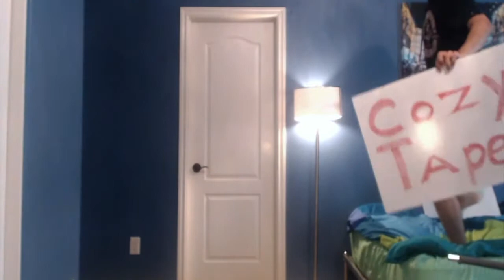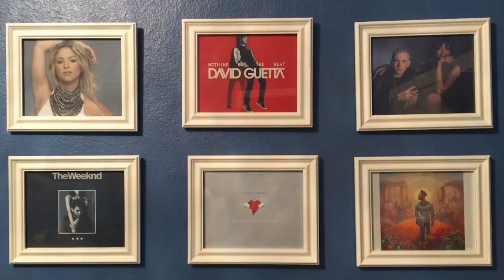A$AP Mob - Cozy Tapes Vol. 2 (Reaction/Review)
A$AP Mob - Cozy Tapes Vol. 2 (Reaction/Review) by Music With Bob!

Credits (Music Used in the Video): A$AP Mob - Cozy Tapes Vol. 2
1.  Skool Bus (Skit)
2. Perry Aye
3. Please Shut Up
4. Blowin' Minds (Skateboard)
5. Black Card
6. Walk On Water
7. BYF
8. Get The Bag
9. Bahamas
10. Principal Daryl Choad (Skit)
11. Frat Rules
12. FYBR (First Year Being Rich)
13. Feels So Good
14. Coziest
15. What Happens
16. RAF
17. Last Day of Skool